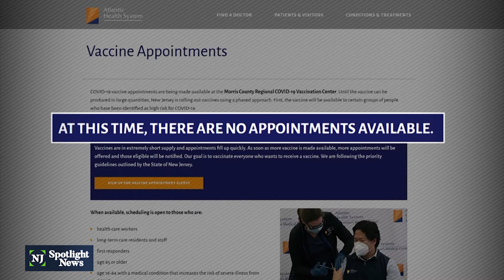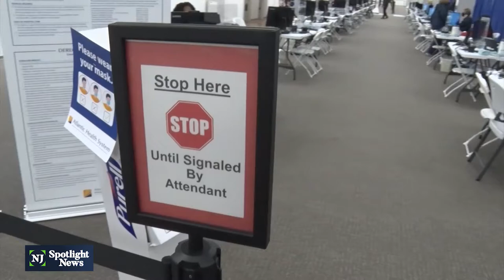Short supply slows COVID-19 vaccinations in New Jersey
One health care system CEO faults the federal government for the slow and unreliable flow of vaccines to New Jersey. He hopes the new administration will get it right.